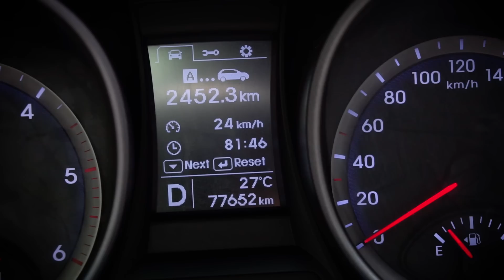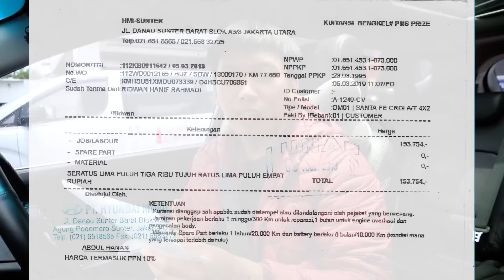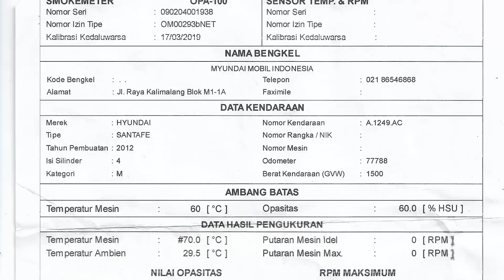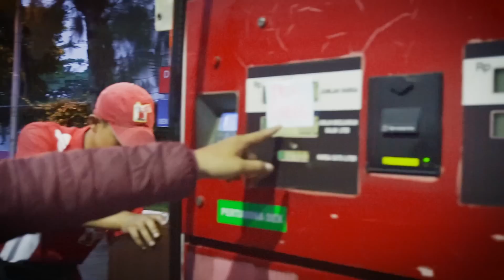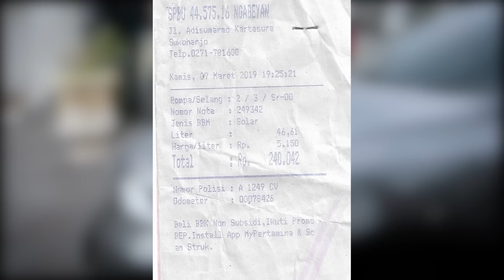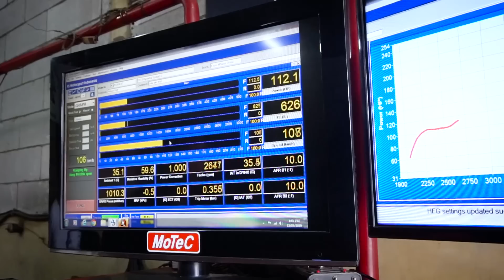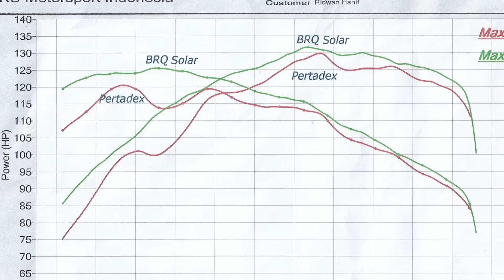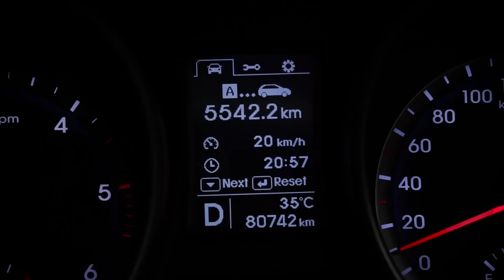Bagaimana Jika Mesin Diesel Canggih Diisi Biosolar - Test BRQ di Mesin Diesel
Tonton juga video menguji BRQ di mesin bensin disini